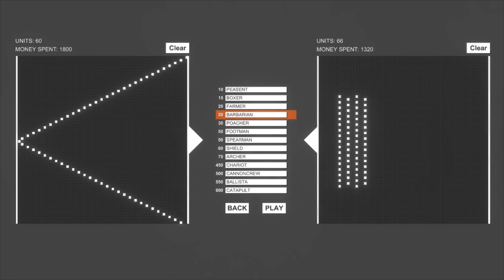The INVINCIBLE Formation (Totally Accurate Battle Simulator)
Totally Accurate Battle Simulator - V Archer Formation! TABS playlists: & Totally Accurate Battle Simulator Pre Alpha .

Totally Accurate Battle Simulator Sandbox - SHIELD WALL! TABS playlist: TABS Alpha signup: Join Baron's Brigade, .

Totally Accurate Battle Simulator Sandbox - Roman Testudo TABS playlists: & Totally Accurate Battle Simulator Pre .